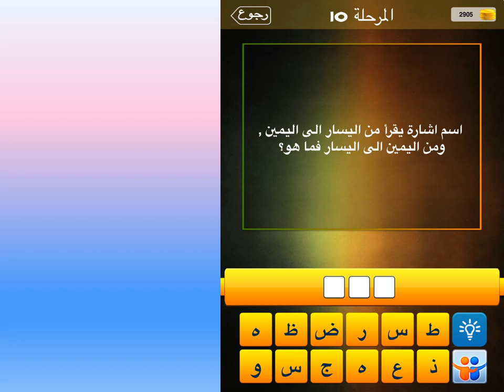اسم اشارة يقرأ من اليسار الى اليمن ومن اليمين الى اليسار فما هو ؟